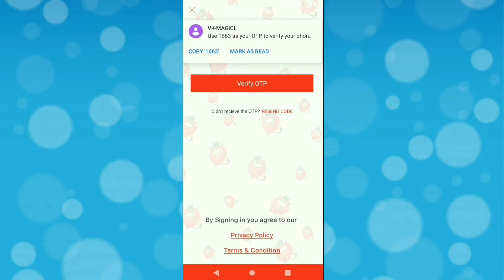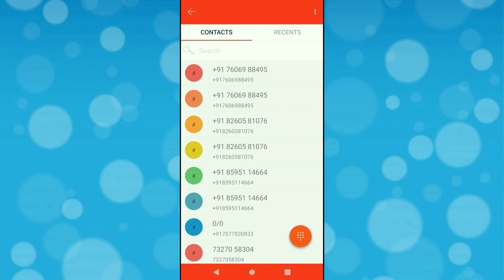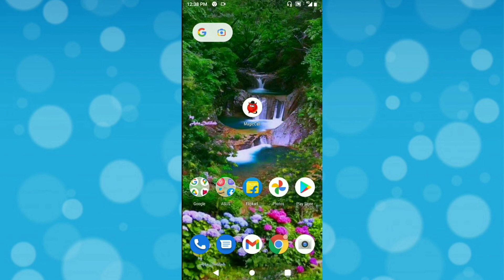ଝିଅଙ୍କ କଣ୍ଟ ଭଳିଆ କଥା ହୁଅନ୍ତୁ। how to your voice like girl during call.odia l odia.tech my tech...